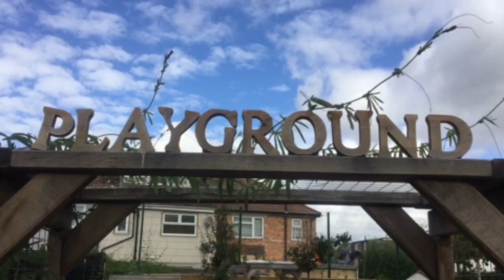Y6 Woody Class of 2020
A fond farewell to out wonderful Y6. Best of luck at secondary school.